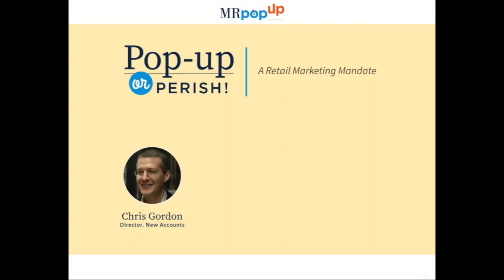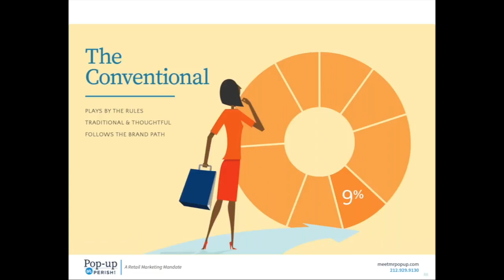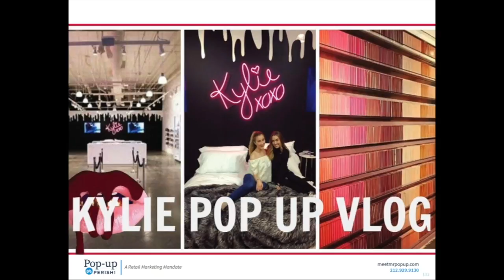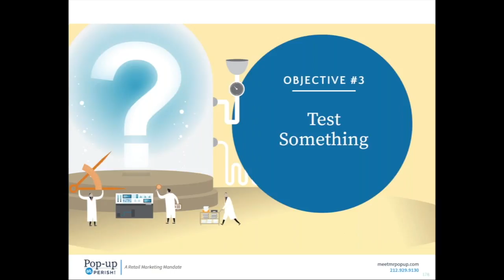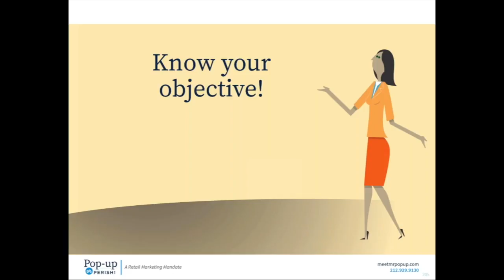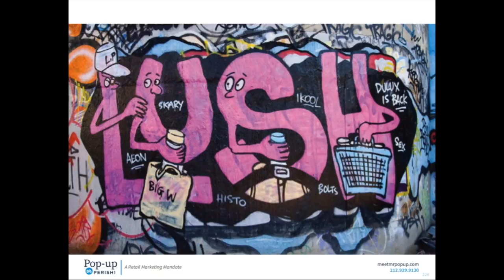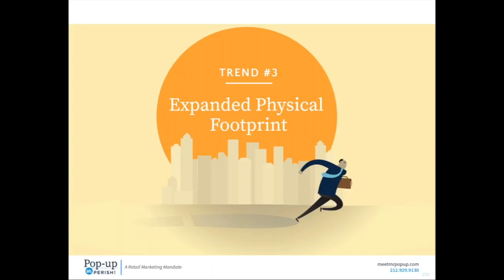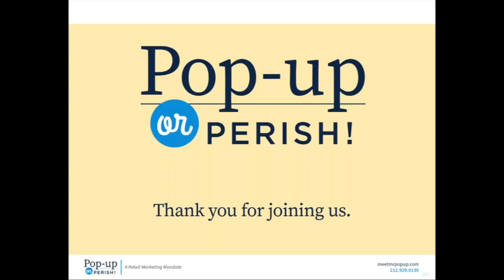Pop-up or Perish! Webinar 2018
This webinar serves to educate retailers and retail brands on pop-up retail strategy and tactics with real world examples and insights on this remarkable branding and selling tool for online AND brick and mortars..